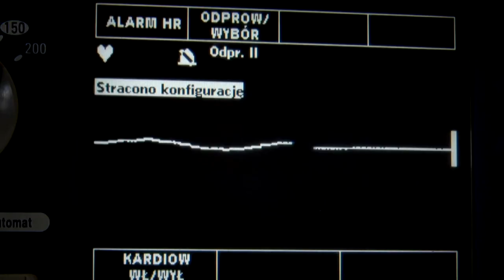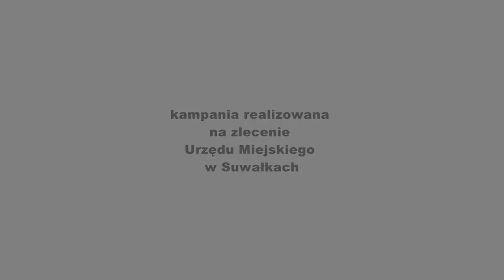Grzewczy hit? |TVSUWAŁKI